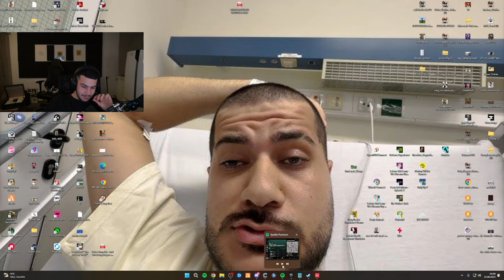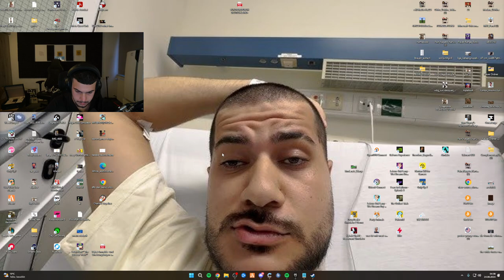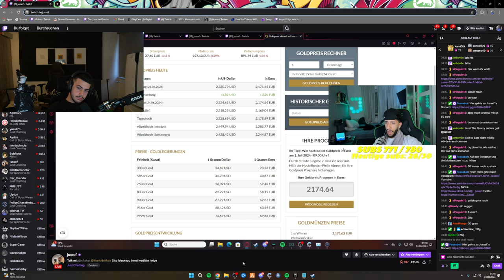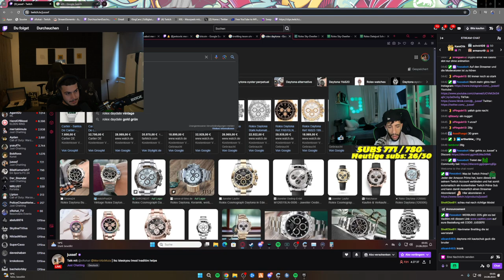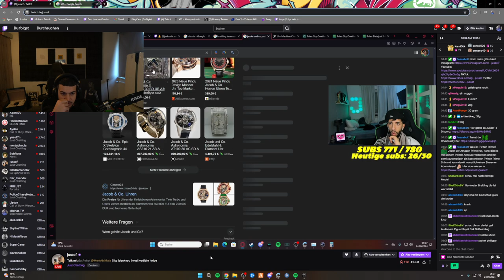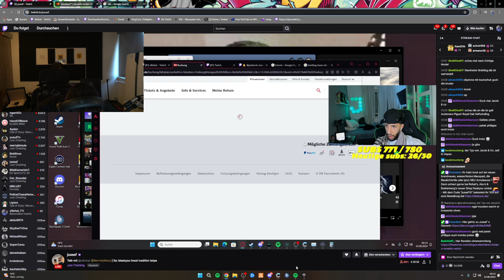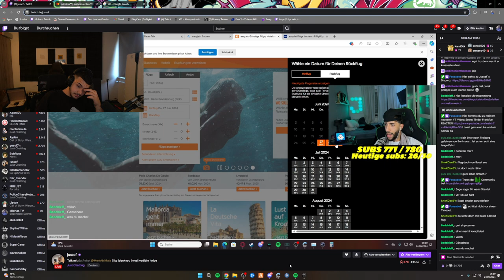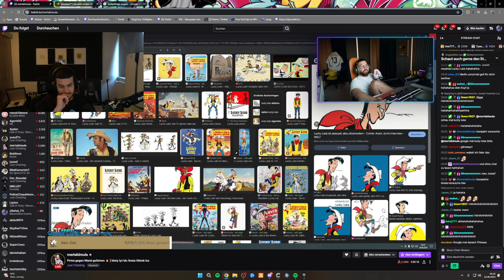🔴 xRohat - Livestream vom 22.06.2024 [Part 6]